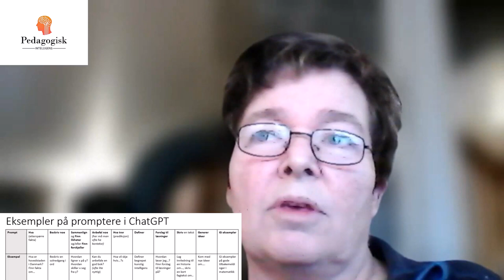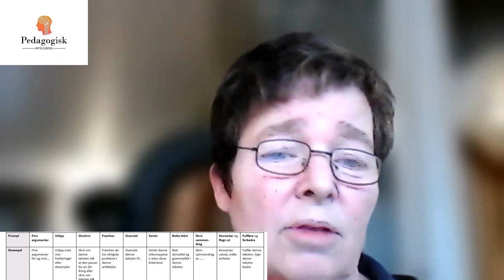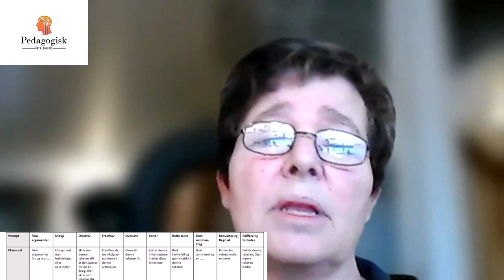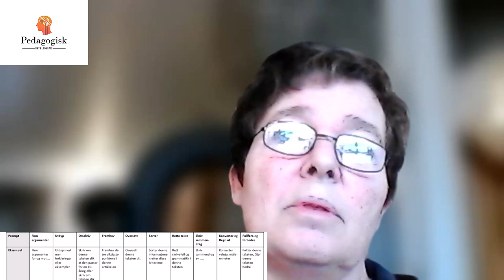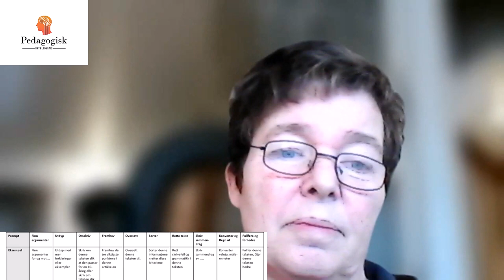Pedagogisk intelligens - Episode 1 - Prompt - å snakke med en kunstig intelligens